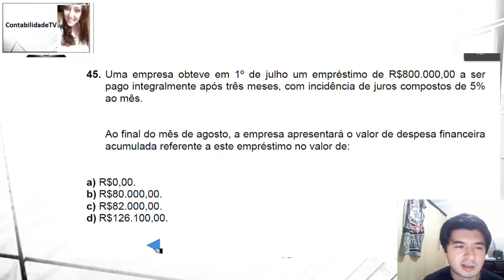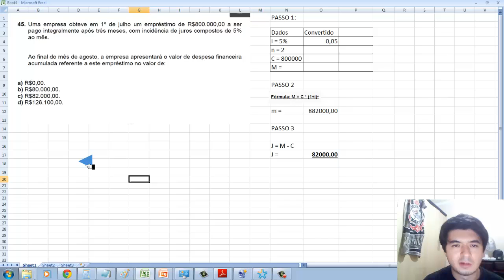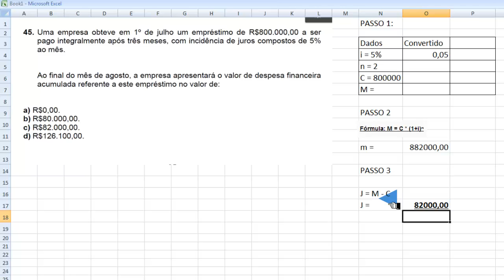Questão 45 exame de suficiencia 2011 prova 2 - Matematica financeira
45. Uma empresa obteve em 1º de julho um empréstimo de R$800.000,00 a ser pago integralmente após três meses, com incidência de juros compostos de 5% ao mês.
Ao final do mês de agosto, a empresa apresentará o valor de despesa financeira acumulada referente a este empréstimo no valor de:
a) R$0,00. b) R$80.000,00. c) R$82.000,00. d) R$126.100,00.

GABARITO C